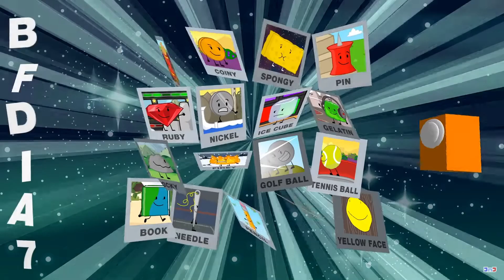im in your walls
YOOO YELLOW FACE